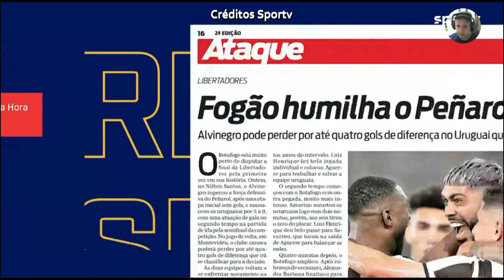Ébole crítica jogadores do Flamengo por não fazer um gol no Peñarol Análise da vitória do Botafogo